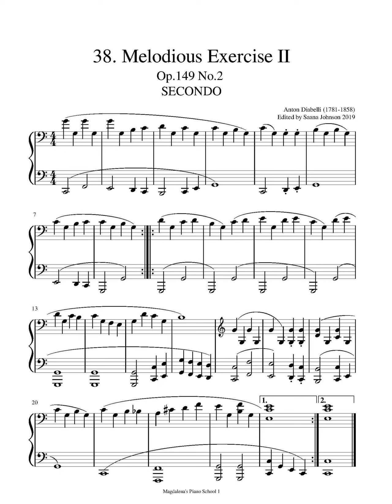Book #1/38 Melodious Exercise 2 (secondo)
Magdalena's Piano School Book 1
Music Around the Middle C
50 Songs for Beginner Pianist
By Saana Johnson

To purchase the book, please visit: https//:magdalenaspianoschool.square.site